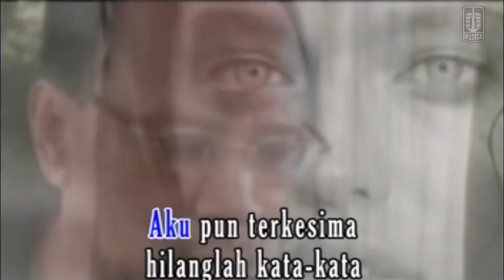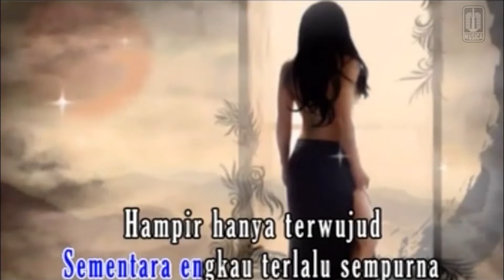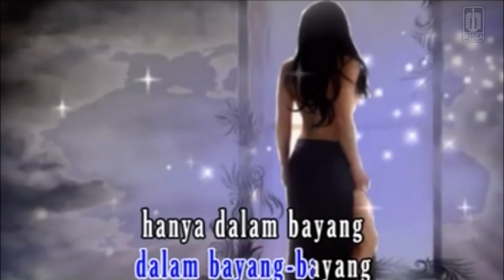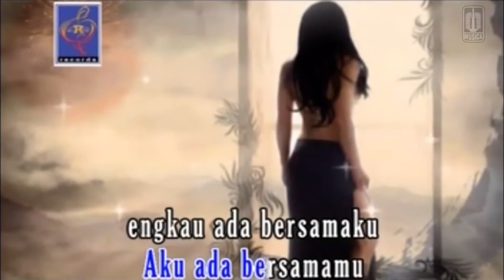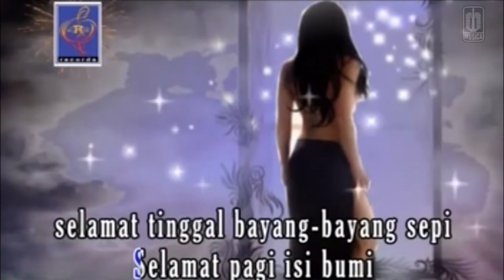Ebiet G. Ade - Bunga Bunga Cinta (Official Karaoke Video) - No Vocal - Female Version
Official Karaoke Video By Ebiet G Ade Performing Bunga Bunga CInta

Lirik:

Gerlapnya seperti sejuta bintang
Pancaran matamu bening cemerlang
Akupun terkesima hilanglah kata-kata
Degup jantungku menggelegak
Gelora cintapun deras mengalir tak
terbendung

Semburannya seperti cipratanembun
Tergambar dalam senyumanmu teduh
Ulurkanlah tanganmu alirkanlah
cintamu
Aku terpana tanpa daya
Letih berpacu mengejar impian bunga
cinta

Aku memang lelaki yang tak
beruntung
Tak punya apapun yang dapat
kubanggakan
Sementara engkau terlalu sempurna
Hampir hanya terwujud dalam
bayang-bayang
Hanya bayang-bayang
Getar-getar cintaku dan cintamu
Terwujudlah semua angan-anganku
Aku ada bersamamu
Engkau ada bersamaku
Selamat pagi isi bumi
Selamat tinggal bayang-bayang sepi